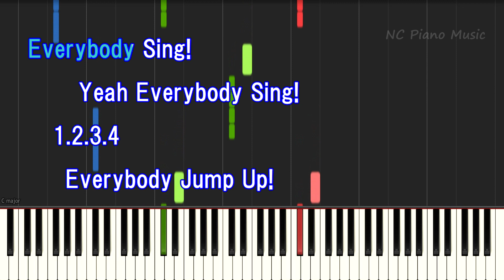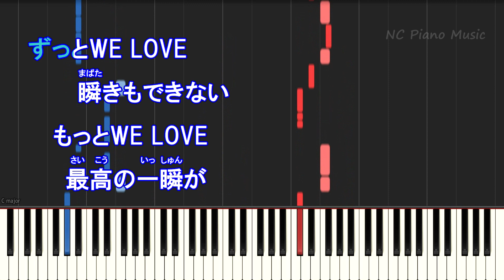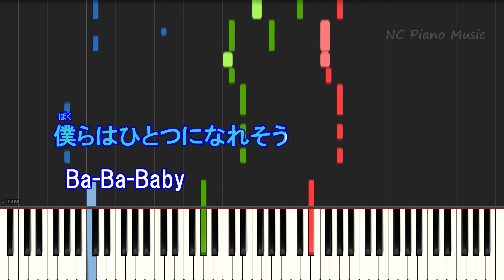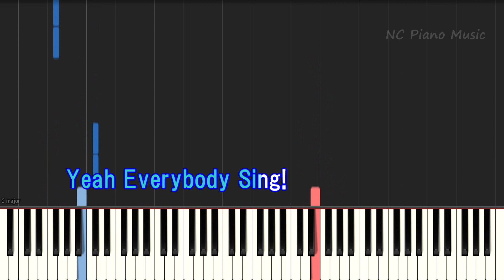【カラオケ】High On Love! / King & Prince【歌詞付きフル full】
King & Prince キンプリ/カラオケ&ピアノリスト/Instruments &Piano List